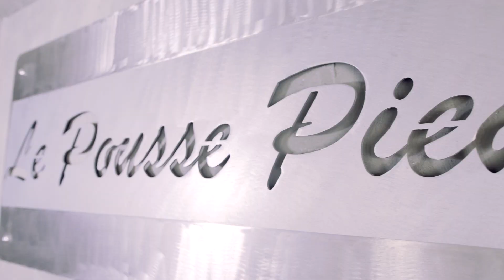Restaurant Le Pousse Pied – La Tranche sur Mer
Le Pousse Pied, restaurant 1 étoile au guide Michelin depuis le début de l’année, vous accueille toute l'année. Il propose des plats axés sur la mer dans une salle chic ornée de pierres apparentes. Les produits sont frais et de saison, sélectionnés selon les arrivages. Le poisson est cuit nacré afin de préserver sa qualité, sa texture et sa saveur.
©RAVProduction/Vendée Expansion / toute reproduction interdite.